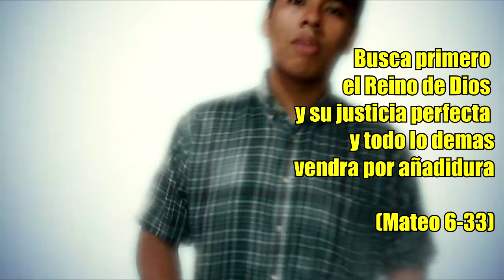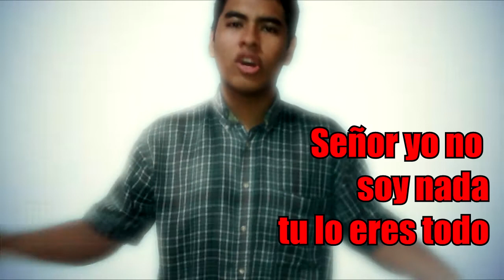DIOS TE AMA - 4 COSAS QUE DEBES SABER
MUCHAS BENDICIONES, COMPARTAN EL VÍDEO PARA QUE TODOS PODAMOS EVANGELIZAR, AAANIIIMMMOOO